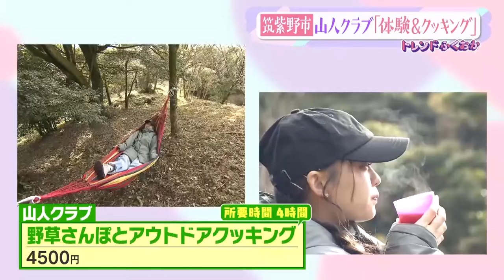【筑紫野市】春休みにもオススメ 自然体験＆クッキング【トレンドふくおか】【アサデス】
春休みにもオススメ！
今週は楽しく体験して美味しく食べちゃいます！
筑紫野市で山人（やまびと）クラブが提供する
「野草さんぽとアウトドアクッキング」コース。
つくしなど春ならではの食材を見つけて、最終的にはお料理します。（2024/03/12）